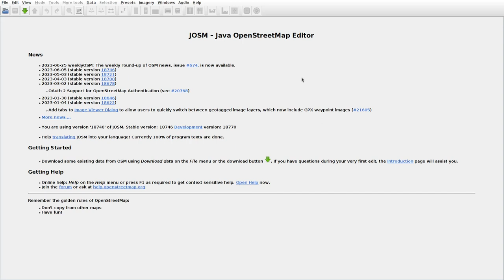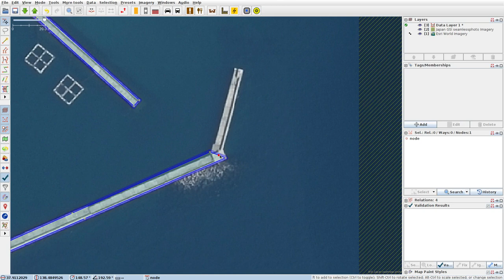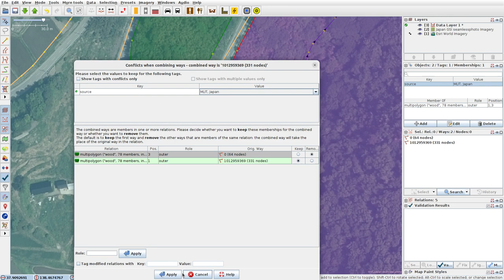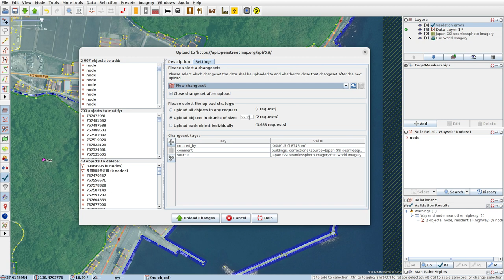JOSMrec1562 2023 06 30